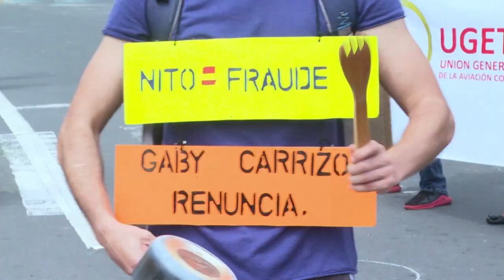Presidente de Panamá advierte entre protestas que crisis interna por coronavirus se agudizará | AFP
Cientos de personas se manifestaron el miércoles en la capital panameña en contra del gobierno del presidente Laurentino Cortizo, quien al cumplir un año en el poder, advirtió que la situación en Panamá empeorará en las próximas semanas por la pandemia del nuevo coronavirus.